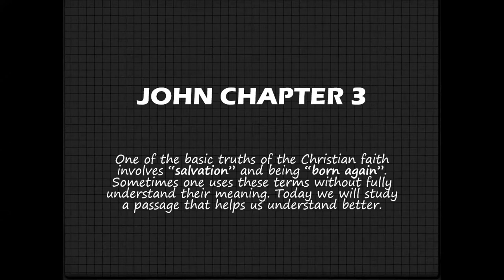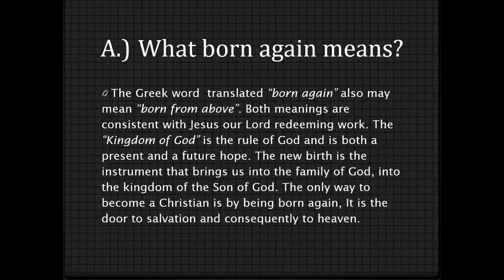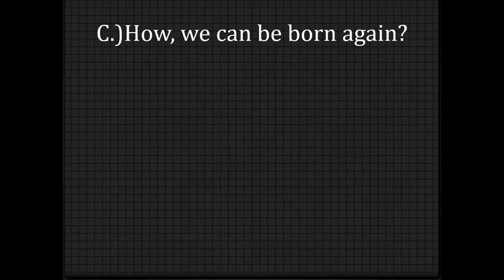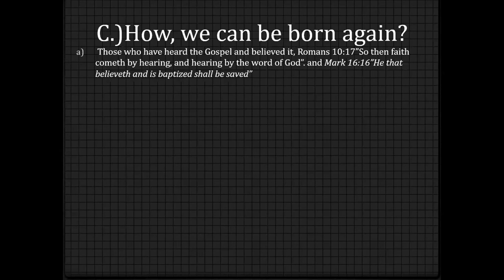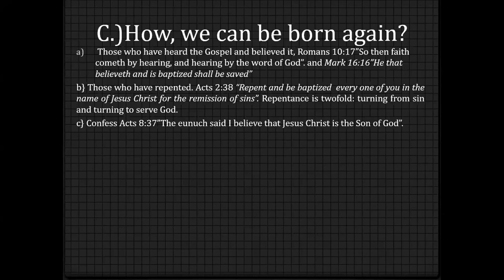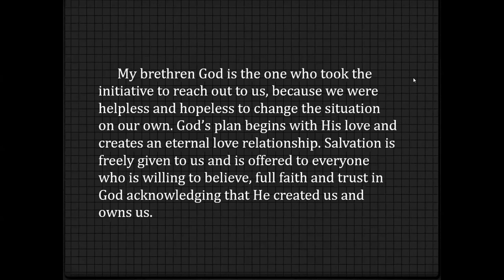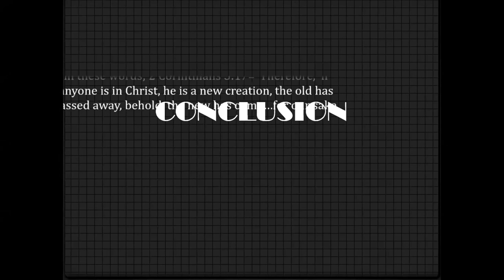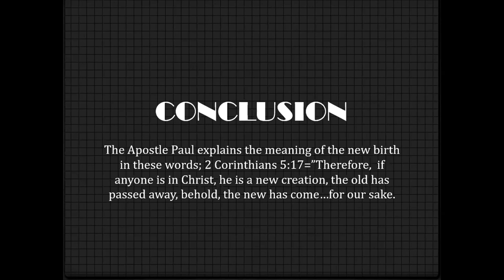August 02, 2020 - Jesse Nunag - The New Birth - God’s Plan for Salvation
Message by Jesse Nunag titled “The New Birth - God’s Plan for Salvation”